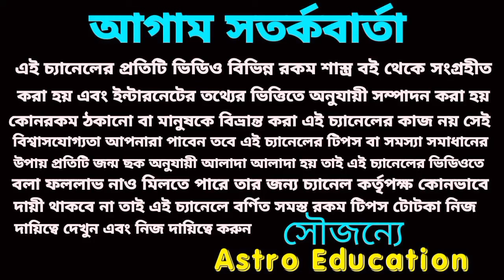30 March 2024 এই পাঁচটি রাশির অর্থপ্রাপ্তি নিশ্চিত হতে চলেছে। !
30 March 2024 এই পাঁচটি রাশির অর্থপ্রাপ্তি নিশ্চিত হতে চলেছে। !